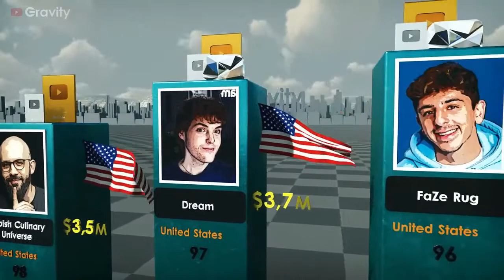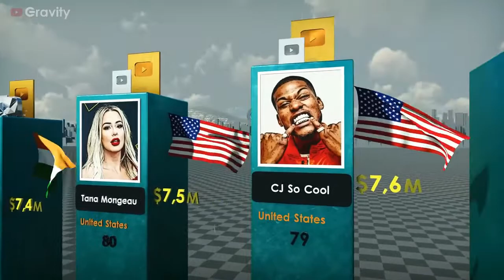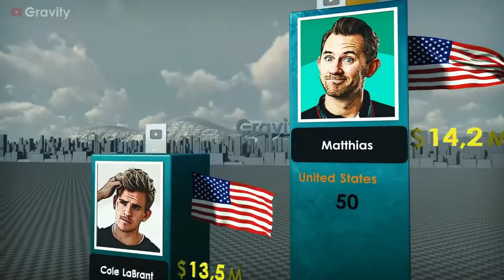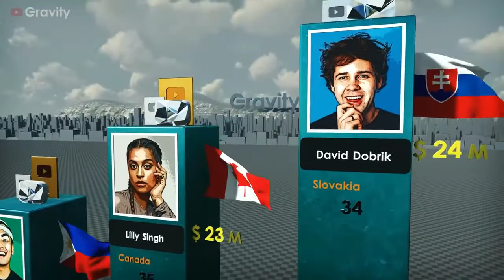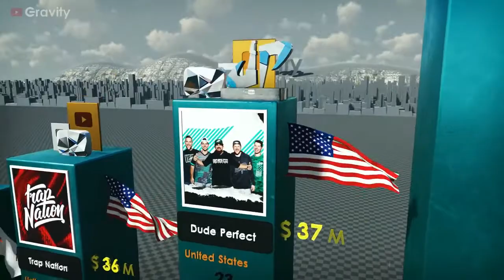Top 100 Richest YouTubers In 2022